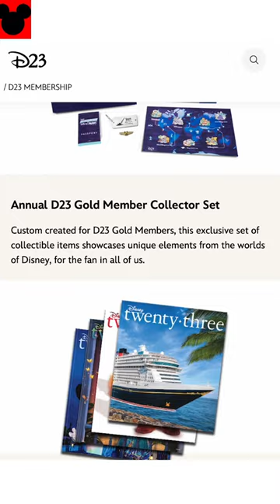One Minute Disney - What is D23?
Welcome to One Minute Disney! Where we give you all the information on a single Disney topic in under 60 seconds!

Today is a big day for Disney fans! Loads of D23 announcements will start hitting the web, but for those of you wondering what is D23, I am here to help!